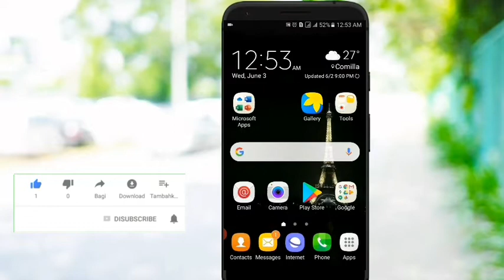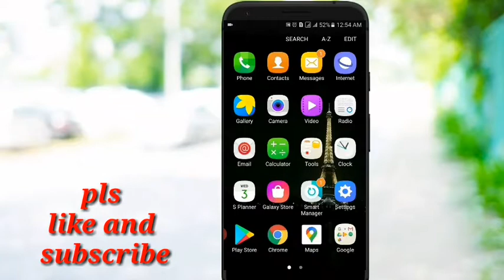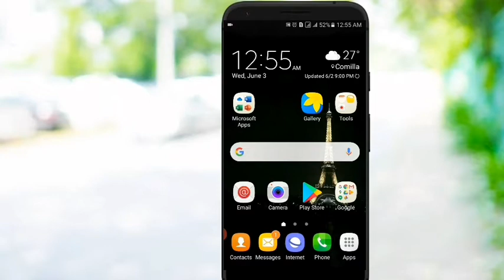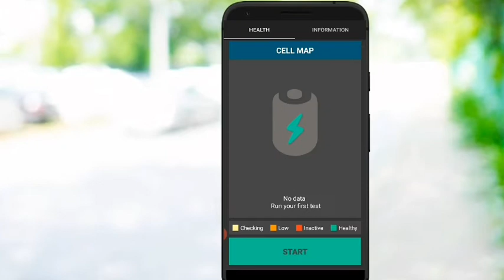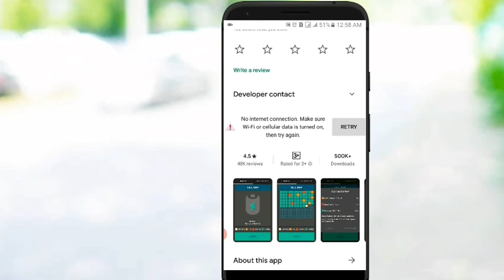ফোনের চার্জ দ্রুত শেষ হওয়ার কারন।সমাধান | The Reason For The Fast End Of The Phone Charge